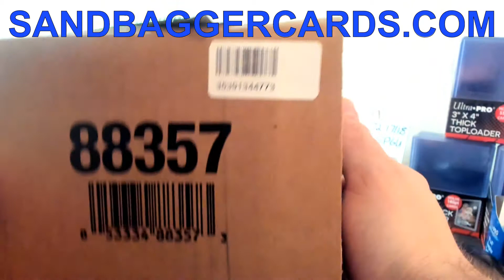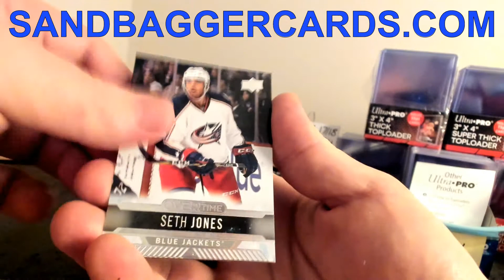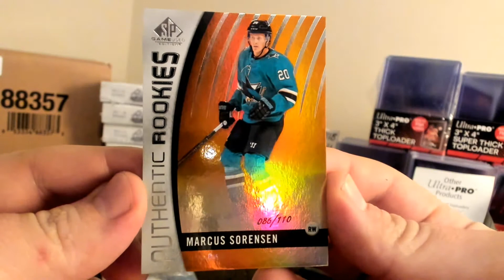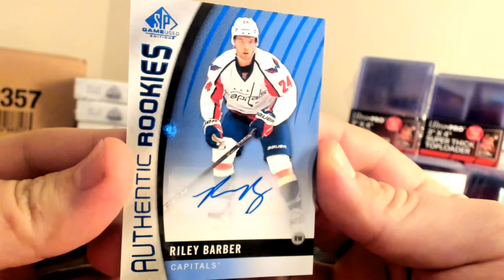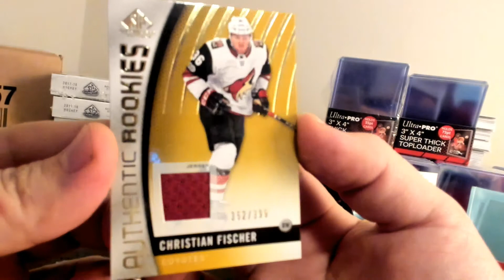Personal Box 17 18 SPGU for Rufeo01 #1